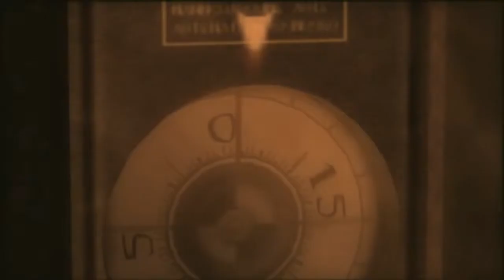Snake vs Shagohod | Ed Plays Metal Gear Solid 3: Snake Eater #20 | PS3